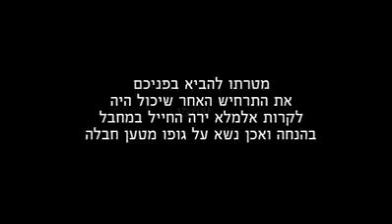wHAT COULD HAPPEN IF eLOR WOULDN'T SHOOT